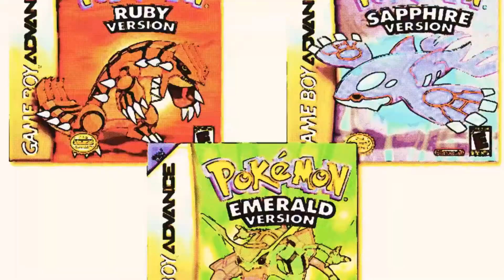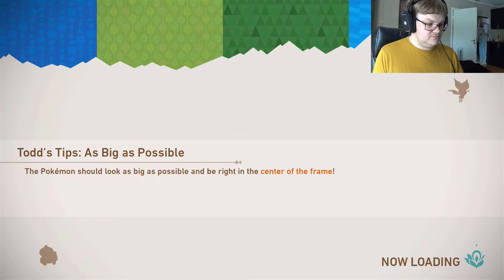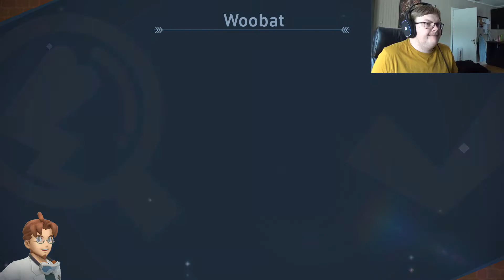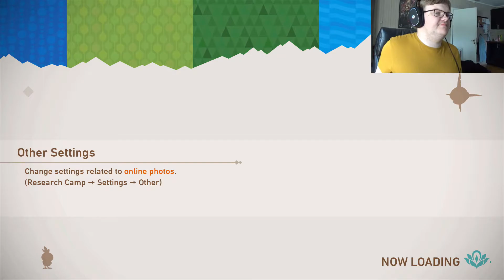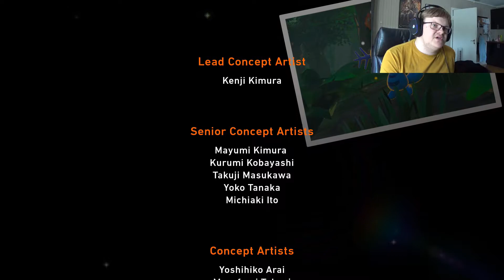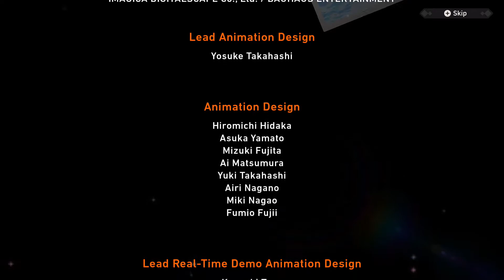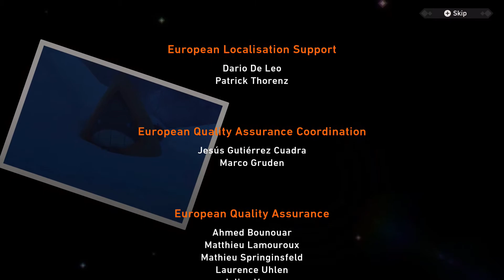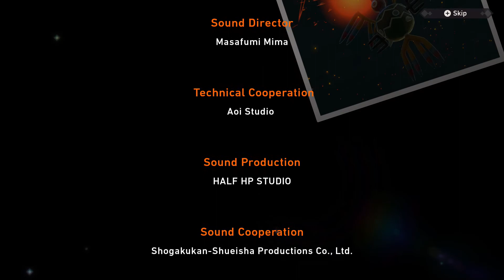New Pokemon Snap #13 | Siste området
Dette er den siste banen som låser opp for å fullføre historien.